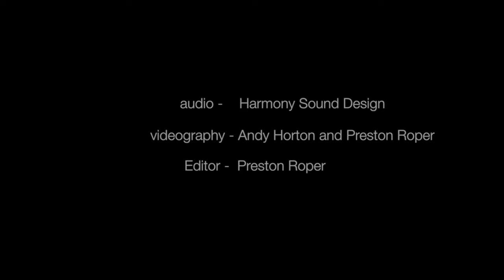The Sellouts Live 2017 Band Promo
The Sellouts Live 2017
Video and audio by Harmony Sound Design Films and Mapache Media